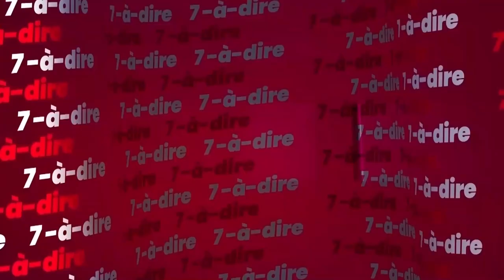7-à-dire | Insuffisance cardiaque : écouter son cœur pour mieux le protéger